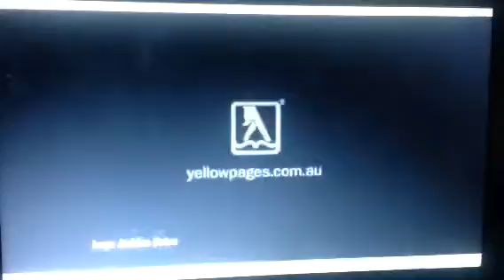Yellow Pages 2001 Ad